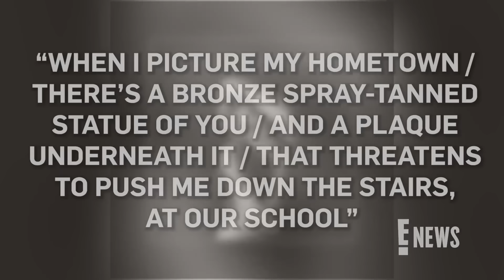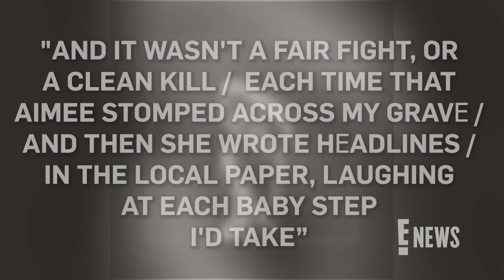Taylor Swift Seems to SHADE Kim Kardashian on The Tortured Poets Department | E! News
Taylor Swift dropped her 11th album on April 19, and fans have found a new song that appears to take a jab at Kim Kardashian. As fans know, Taylor Swift previously had some bad blood with Kim Kardashian and her ex husband, Kanye West, after Kim shared footage of the infamous 2016 phone call between Ye and Taylor.